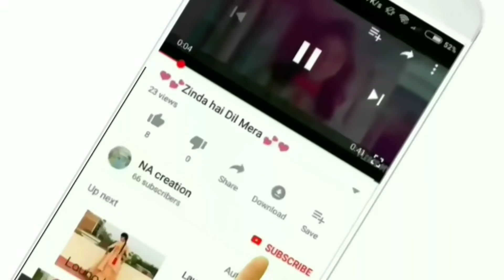💝tumhari Nazron Mein Humne Dekha WhatsApp Status NAcreation 💝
I'm on Instagram as @nishantanakhiya. Install the app to follow my photos and videos.